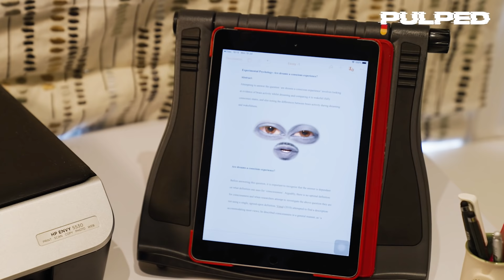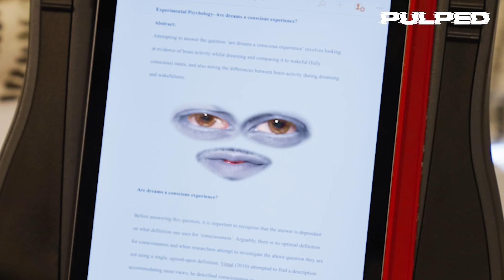The Secret Lives Of Objects | Printer Anxiety | Comedy | Get Pulped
All those objects in your home are sick of being taken for granted and getting so little love back from you. Despite all the things they do for you. We give your objects the chance to let it all out and tell us how under appreciated they feel. Your belongings are about to fight back!

Ever felt you are obsolete and past your best? Well your stress is nothing compared to what your printer feels… firmware and software out of date in months, technology replaced almost as soon as  you’ve got the box home, and no mercy when it comes to getting thrown into the skip. No wonder your printer is a ball of anxiety! Be nice to her - your printer is desperate for some loving care and compassion.